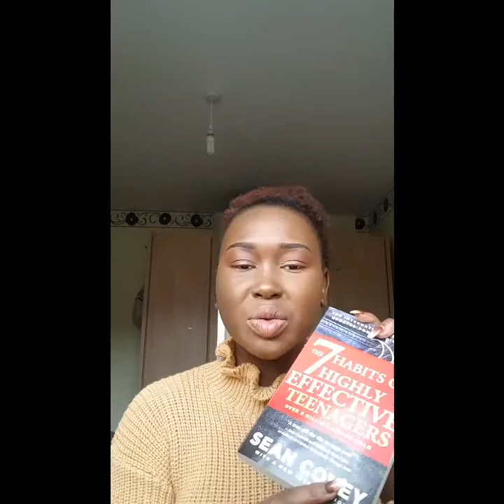What i have been up too and a little chitchat.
Hi guys, this video is just an update about what i have been up too
My growth journey and life in general
I do have a lot of content but till am done saving and raised enough money to buy all or most of my recording stuff. I do appreciate all ur support.
Self love and growth is necessary.